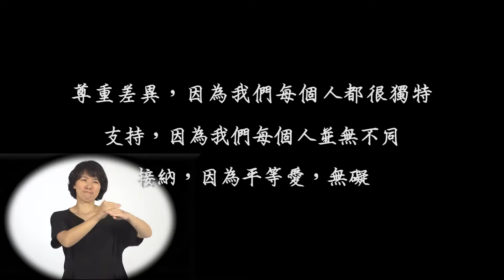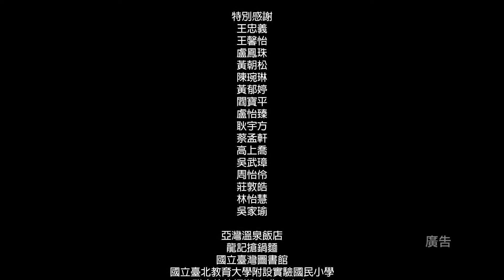「我。看見-向生命說YES」紀實片 - 王明輝先生(手語版)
「我。看見-向生命說YES」紀實片